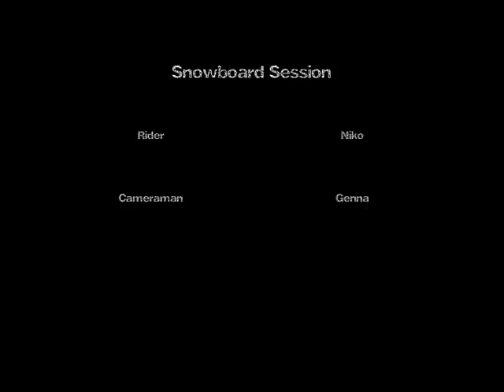Funny Snowboard Session at Alpe Mera.. need practice :P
Funny Snowboard Session at Alpe Mera.. need practice I know :P